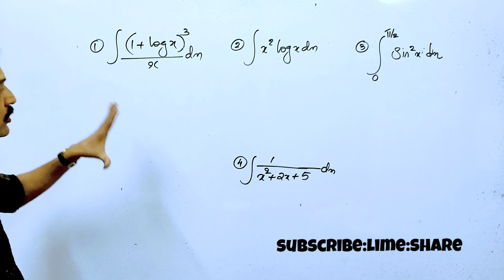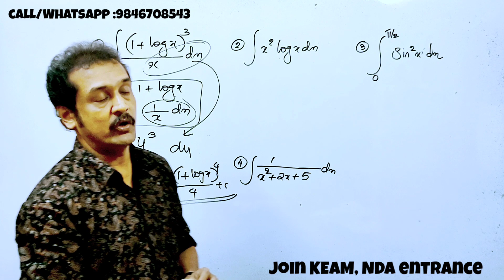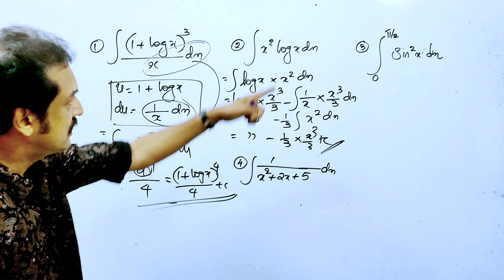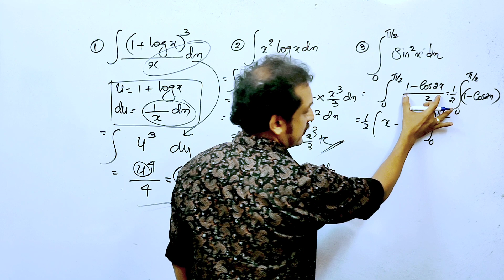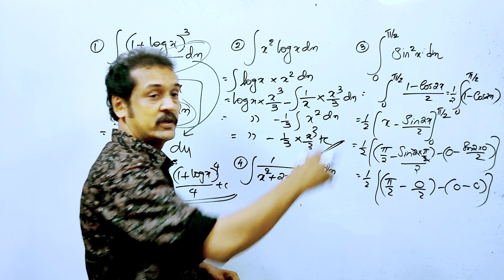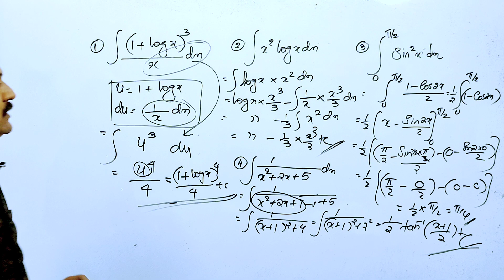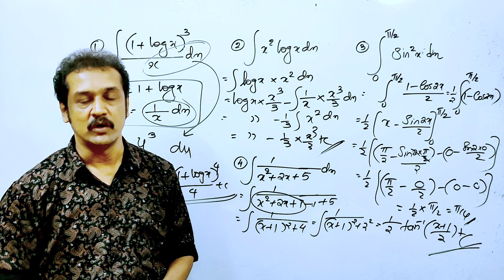പ്ലസ്‌ ടു 💯ദാ പിടിച്ചോ 6 മാർക്ക്‌ 🔥